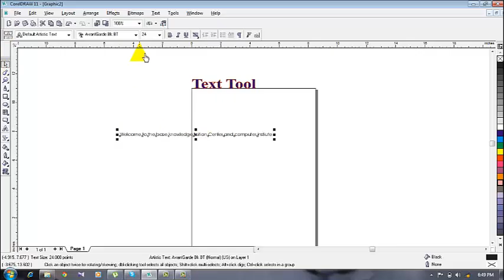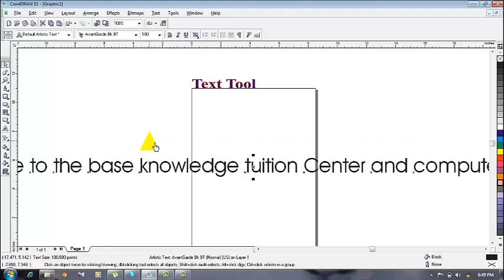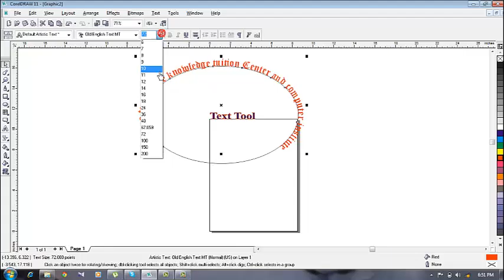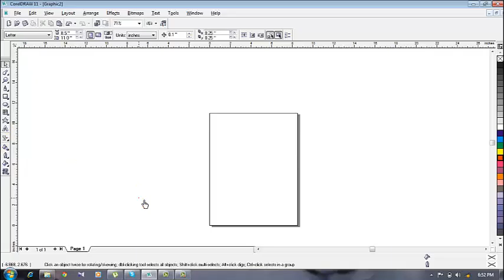28 Text Tool